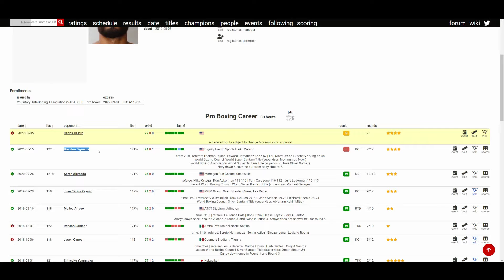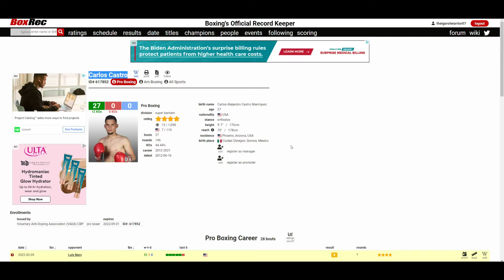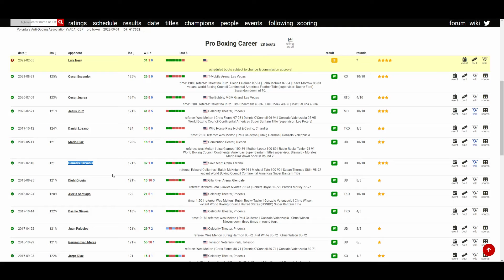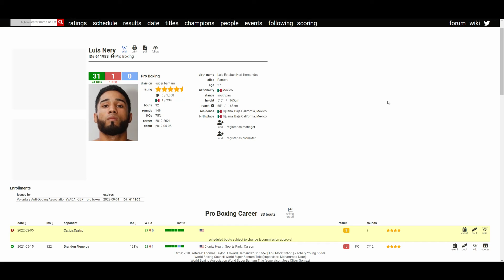LUIS NERY VS CARLOS CASTRO *OFFICIAL* FEBRUARY 5, 2022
🥊 Boxing Fan
🎮 Gamer
🇵🇭 Filipino
🇺🇸 American
🌎 Earthling